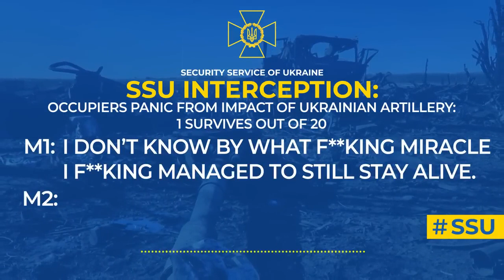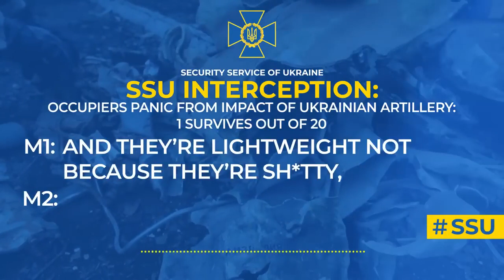Ukraine War - Intercepted calls - Panic from impact of Ukrainian artillery 1 survives out of 20